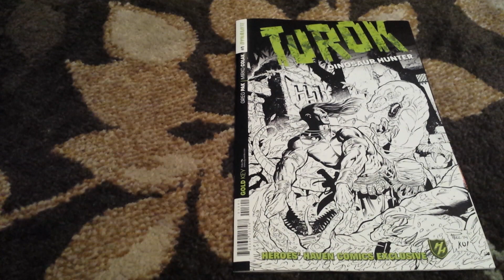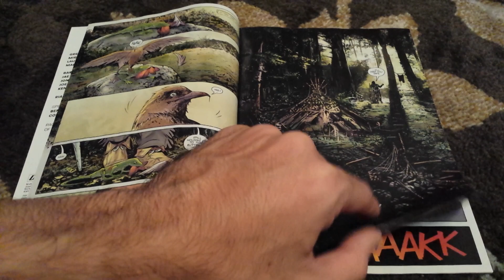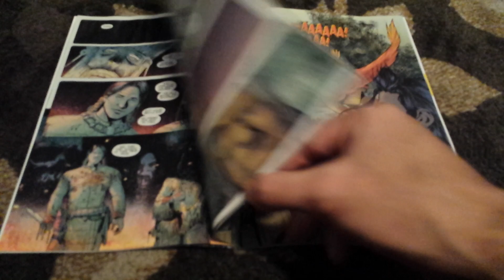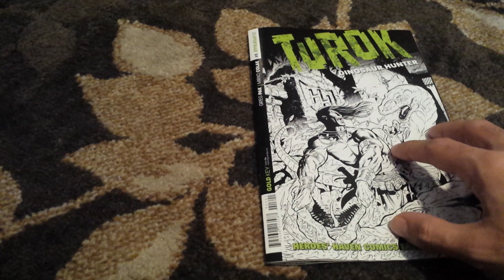"Turok Dinosaur Hunter" Issue #1 Comic Book Review Released 2/5/14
in depth and thorough review of Turok Dinosaur Hunter from Dynamite Comics released on 2/6/14

Description and Tags:
Turok Dinosaur Hunter from Dynamite Comics released on 2/6/14